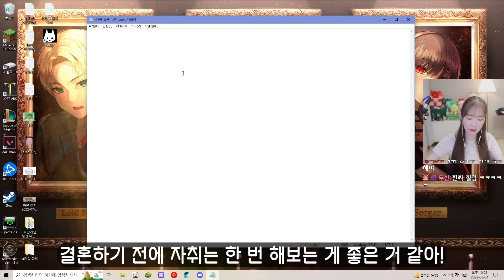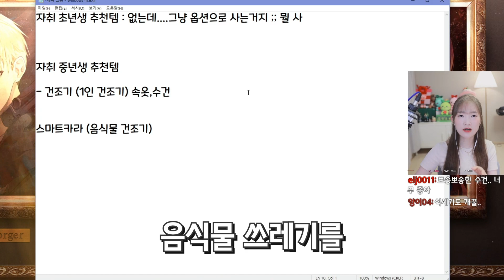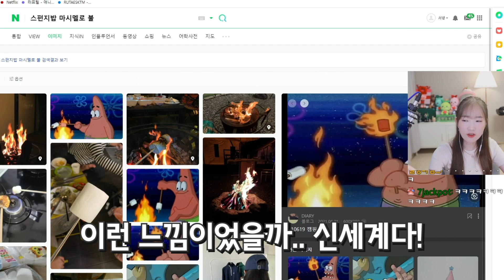✨지금 자취를 고민하고 있다면 클릭✨